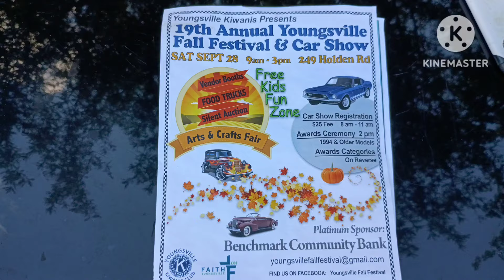Youngsville Fall Festival & Car Show 2024] An Elite Automotive Concourse!!!!! 🍂🌿🍃 🎎 🚗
19th Annual Youngsville Fall 🍂 Festival 🎎🥮 and Car 🚗 Show 9/28/24